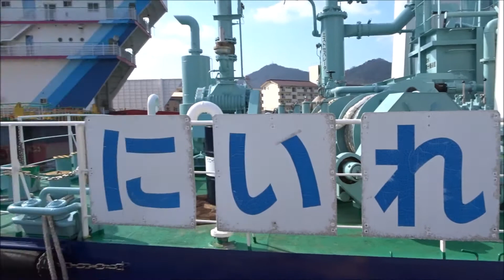今日も石田造船へ 令和3年1月31日